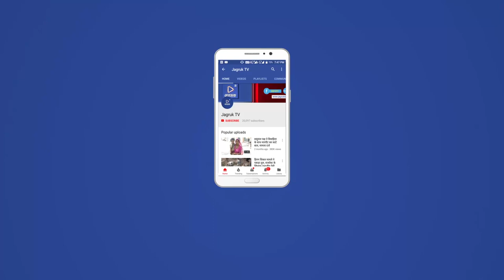JAGRUK TV : सुमेरपुर : जवाई बांध स्कूल के शिक्षक का मामला गर्माया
जहा एक ओर पूरा देश महात्‍मा गांधी ओर शास्‍त्रीजी की जंयती मना रहा था वही सुमेरपुर के जवाई बांध ग्राम पचांयत के राजकीय आदर्श उच्‍च माध्‍यमिक विद्धालय में अग्रेजी के शिक्षक नारायणलाल घांची (सोलंकी)  पर अश्‍लिल हरकत करने के विरोध में ग्रामीणों ओर विद्धार्थीयों ने विद्धालय की तालाबन्‍दी की थी ।

 --- सूचना पर सुमेरपुर ब्लॉक शिक्षा अधिकारी पर्बतसिंह राठौड ओर सीआई गौतम जैन पुलिस टीम के साथ विद्धालय परिसर पंहुचे थे ।